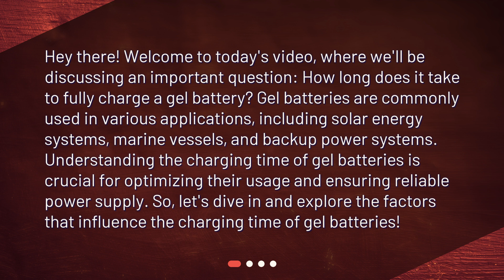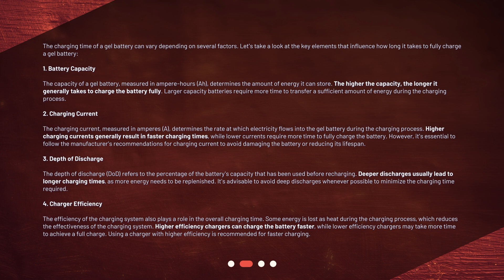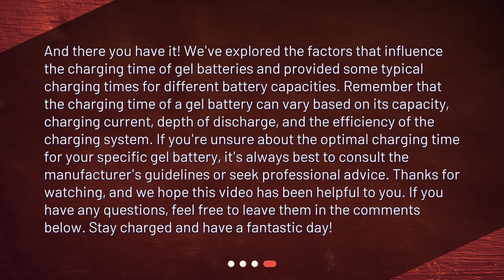How long does it take to fully charge a gel battery?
How Long Does It Take to Fully Charge a Gel Battery? • Want to know how long it takes to fully charge a gel battery? Look no further! In this video, we'll explore the key factors that influence the charging time of gel batteries, including battery capacity, charging current, depth of discharge, and charger efficiency. Don't miss out on this informative guide to optimizing your gel battery usage and ensuring reliable power supply!

00:00 • How long does it take to fully charge a gel battery?
00:36 • Factors Affecting Charging Time
02:26 • Typical Charging Times